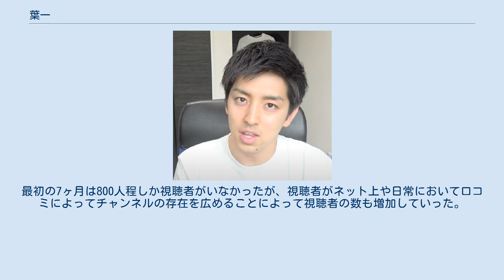葉一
葉一（はいち、1985年3月11日 - ）は、日本の教育者、YouTuber。
YouTubeにおいて、小学3年生から高校生に向け授業動画を配信している。
 教育系YouTuberとして活動しており、教員とも塾講師とも異なる、第三の場所の次世代の教育者として注目されている。
 動画では、基本的にテロップや効果音を含む編集は行なっていない。
また途中でミスをすれば最初から撮り直す方式で動画制作を行なっている。
その撮影手法から、動画の時間は平均10分程度に対して、撮影から投稿までは短くても3時間、長いときは3日費やすこともある。
なるべく疑問点を残さない授業を心がけており、内容としては繰り返し見ても飽きないように雑談をしないこと、仕組みなど概念よりも解法を教える、教える学年にあわせ話す速度と言葉遣いを大きく変える、内容に集中してもらうため地味な服装を心がけ結婚指輪も外す、塾講師時代に考案した男女両方に好まれる文字のフォントを用いる、ずれがないよう黒赤青の3色のペンを使って定規で一文字ずつ計りながら綺麗に板書することなどを意識している。
 1985年3月11日、福岡県にて生まれる。
 中学生のときにはいじめられていた。
葉一には2歳年下の知的障害と発達障害を持った妹がおり、両親は共働きだったため土日は葉一がつきっきりで面倒を見なければならず、所属していた体操部を欠席する必要があった。
しかし他の部員たちから「サボっている」と勘違いをされ陰口を言われるようになり、最終的には学年全体から悪口を言われるまでになってしまった。
これをきっかけに心に大きな傷を負ってしまって、自傷行為に及んでしまったり自殺願望が芽生えてしまったこともあった。
中学校は嫌いだった。
 群馬県立館林高等学校に進学後、恩師と出会う。
新学期で会った直後に「俺はお前らに好かれる気なんかねーから」と言い放つなど第一印象は強烈だったものの、担当していた数学の授業では板書はきれいでわかりやすかく、叱るときは叱り、褒めるときは本気で褒めてくれるという、飾ることなく生徒に接するその教師のことを次第に尊敬するようになった。
現在の活動であるYouTubeの授業もその恩師が目標となっている。
その先生に憧れ、当初は専門学校への志望を希望していたが、高2の終わりに国公立大学を志望するようになった。
その先生のアドバイスのもと、東京学芸大学を志望するようになり、勉強ができる友達の勉強法をとにかくまね、そこから自分に合うもののみ残すという方法で勉強スタイルを確立し、自学のみで参考書を定着するまで何回も繰り返すという方法で偏差値を20上げ、東京学芸大学教育学部への合格を果たした。
 大学にて小学校と中学校の教員免許を取得したものの、教育実習の際に事務作業の多さを見て、自分が思い描いていた子供に精神的フォローをしたいという願望とのギャップを感じ、ストレートに教師になること以外の方法を模索しようと考えたため教師にはならなかった。
NPO法人や起業家に付いて社会勉強を進めた。
自分自身が一度社会に出る必要があると考え、また子供を精神的にフォローするためにはよりコミュニケーションスキルを高めたいと考え一番キツイ仕事として新卒で教材販売会社に入社し営業の仕事を始めた。
家を一軒一軒まわって教材を売り込む仕事で、営業成績は微妙で、嫌がられたり怒られたりと毎日鍛えられた一方、相手に伝わりやすい喋り方や声のトーン、目線の送り方、セールストークなどの仕事スキルを身につけられ、伝えたいことを相手に届けるノウハウも学べるなどYouTubeでの活動に活かせた面も多い。
持病が悪化したため教材販売会社は10ヶ月ほどで退職した。
その後は塾で働き始め、個別指導の塾講師として埼玉県内で複数の教室を持つようになった。
しかし、個別指導塾の月謝は高いため経済的に貧しい子供は塾に行くことができないという現状があり、そのような子供に何かできないかと考え、2012年6月よりYouTubeにて授業動画を投稿し始めた。
 独立直後に、HIKAKINがブレイクしていると知って、授業の様子を公開したら誰でも見れると気づき、その翌日に初動画を投稿した。
最初の7ヶ月は800人程しか視聴者がいなかったが、視聴者がネット上や日常において口コミによってチャンネルの存在を広めることによって視聴者の数も増加していった。
中年層以上ではYouTuberに対してあまりいい印象を持っ...